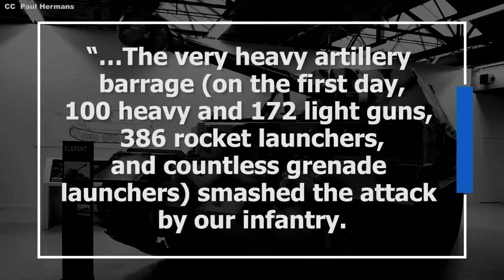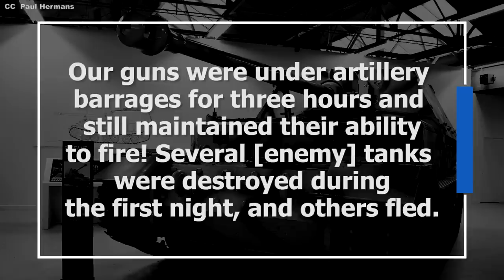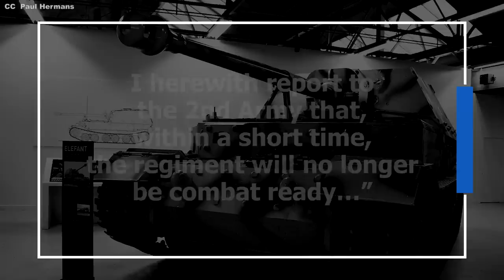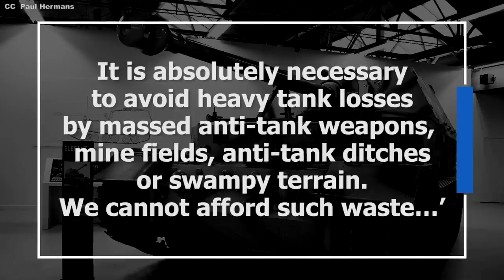The Ferdinand: WWII’s Most Overrated Tank Destroyer?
Unveiling the Panzerjäger Tiger (P): A WWII tank destroyer shrouded in legend. Delve into its development, performance, and uncover the truth behind its awe-inspiring reputation. Is it truly a force to be reckoned with? Find out now!